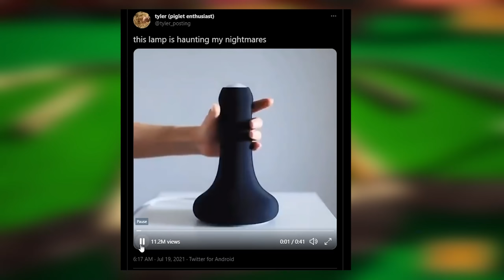Golf It moments that shouldn't be questioned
Just your standard golf it video where we lose our minds